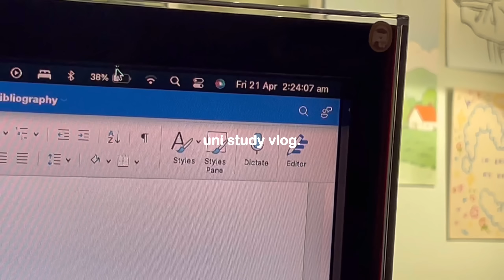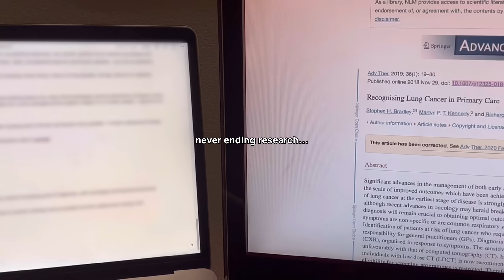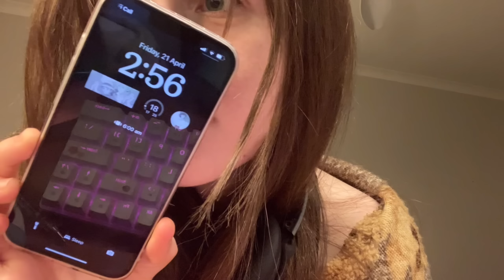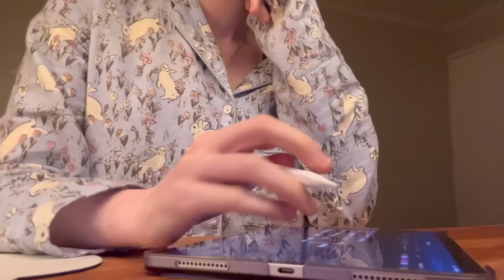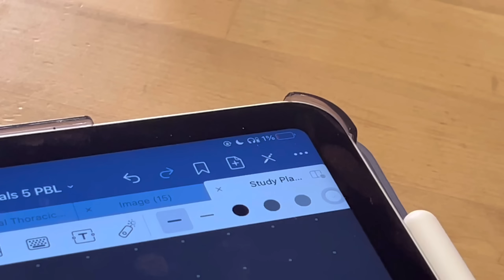UNI VLOG 🎧 assignment deadlines, sleeping at 3am, cafe study & very productive days in my life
here is another week of my life at uni! I think this was filmed about 2 weeks ago and omg, the pressure for finals has really increased since then. I cannot believe how close finals week is, I am in complete denial that the semester is nearly over. I got my exam timetable yesterday so eek. as always, I hope you're doing well and are looking after yourself! I am looking forward to making more study vlogs as I will be basically be living in the library for the next few weeks lol. anyway bye ! hope you enjoyed !

Steph :)

- Are you studying medicine? not currently, but I will be in 2025!

-update

tags!